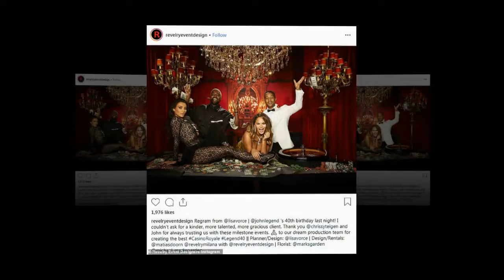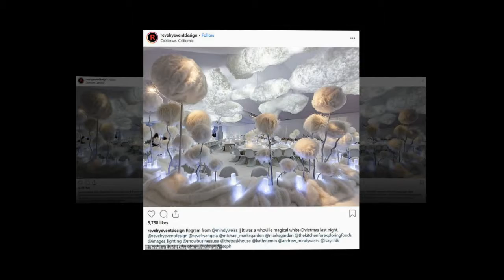Hailey Baldwin meets with LA event designer as she plans March wedding to Justin Bieber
Hailey Baldwin meets with LA event designer that created Kris Jenner's $500k Christmas bash... as she plans March wedding to Justin Bieber